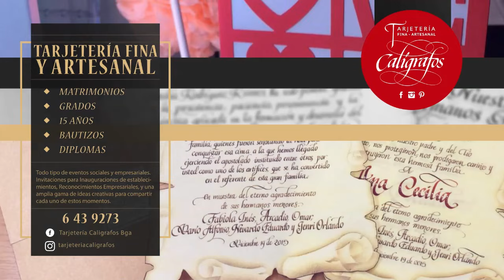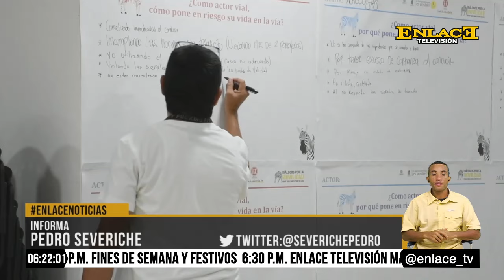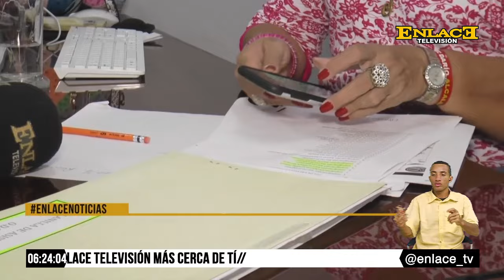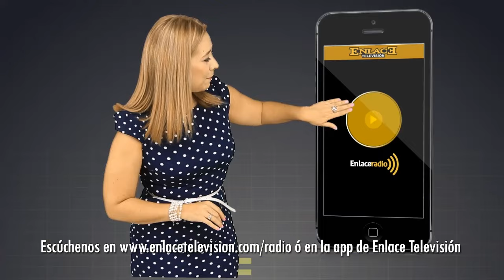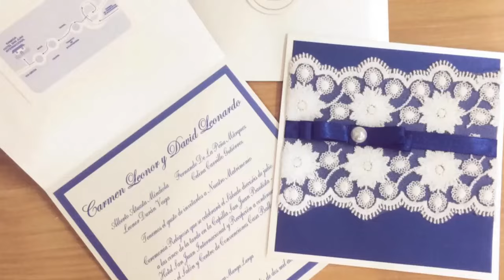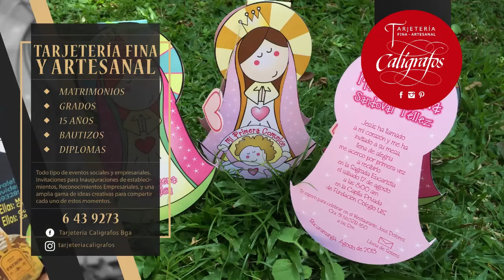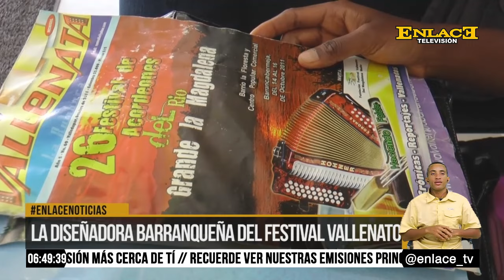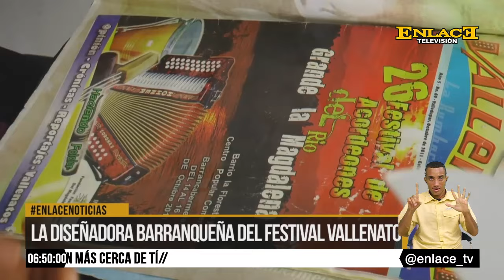ENLACE NOTICIAS 30 DE JUNIO DE 2016 EMISIÓN 6:00 P.M.